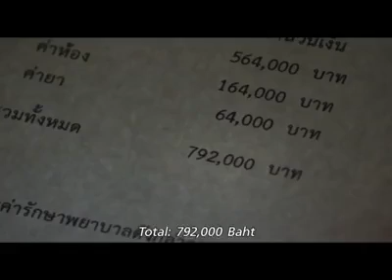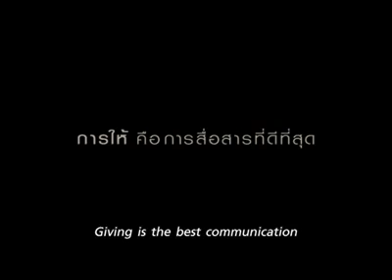Is it good to do good?